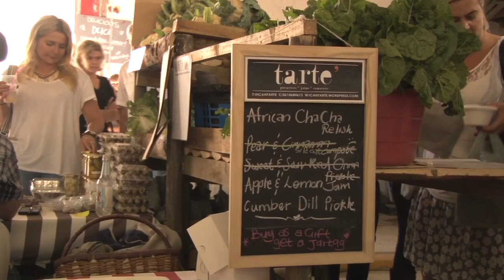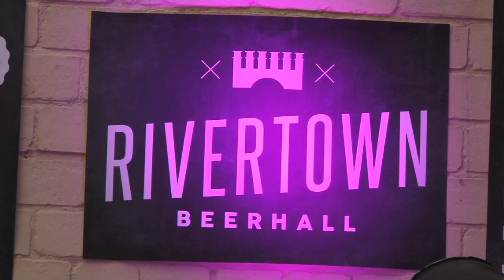Durban's hip new fresh morning market: 8 Morrison Street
It's not just another morning market, The Morning Trade at  8 Morrison Street is a creative melting pot of art, music, fresh veggies and Durban's cool set. If you haven't yet been on a Sunday morning, you're definitely missing out.